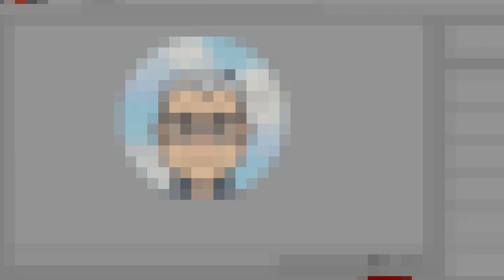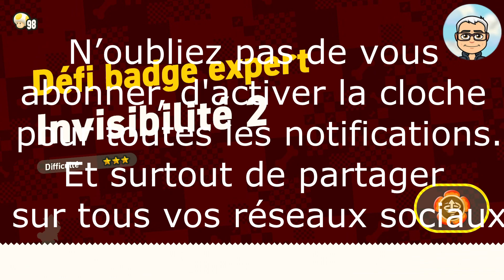Super Mario Bros Wonder Episode 50 - Monde 6 astuce - ouahhh les défis badges